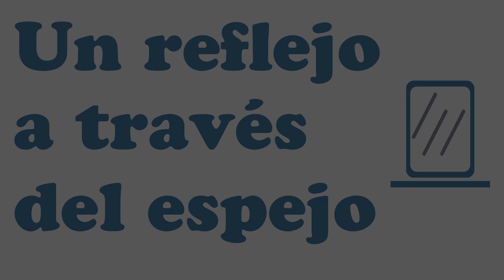Angelo Branduardi - La Loutre